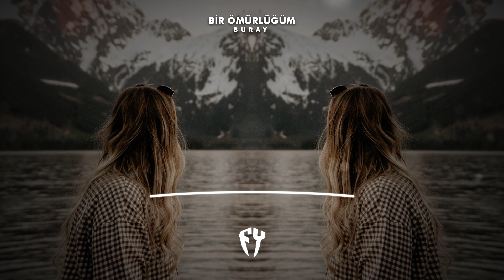Buray - Bir Ömürlüğüm ( Fatih Yılmaz Remix )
Buray'ın seslendirmiş olduğu Bir Ömürlüğüm şarkısının remix versiyonu yayında. Keyifli dinlemeler

🚫 Kopyalamak veya tekrar yüklemek yasaktır!

Buray Bir Ömürlüğüm Şarkı Sözleri :

Bir ömürlüğüm yüz görümlüğüm
Sensiz çok güçsüz çok hüzünlüyüm
Gelen yarınlardan çokça şüpheli
Her yanım eksik sen yokken çok kusurluyum

Şefkatin olsun birazcık dokun tenime
Son sözüm olsun ne olur sen yazıl ömrüme

Altın sürlü saraylardan
Olmadığın dolaylardan
İstersen cennetten mekan seç
Çıktı yüreğim raylardan
Vazgeç de tüm detaylardan
Yalnız sen ol kalanları geç

Yalnız sen ol ya da benden geç
Gel de canım ya da benden geç

Buray Bir Ömürlüğüm Remix, Bir Ömürlüğüm Remix, Buray Remix, Bir Ömürlüğüm Yüz Görümlüğüm Remix, Altın Sürlü Saraylardan Olmadığın Dolaylardan Remix, Yalnız Sen Ol Kalanları Geç Remix